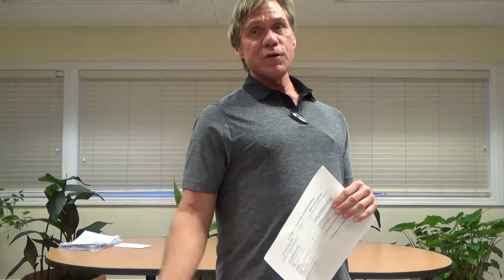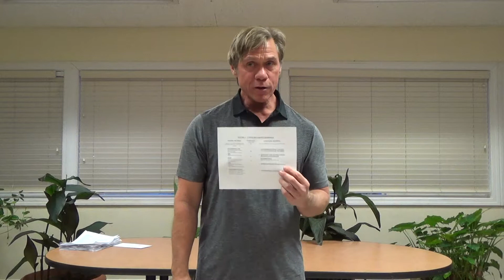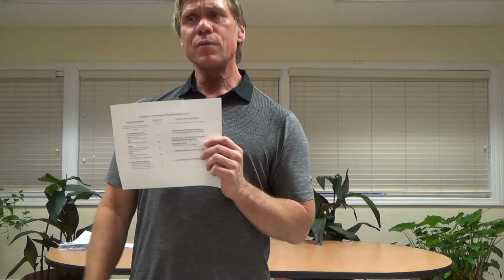Embracing Recovery With Chris K. #3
Embracing Recovery Group

~ERG is a series of 12 talks covering the causes of addiction and the possibilities of recovery. Chris K is a clinical therapist that speaks truth openly as only an addict can.